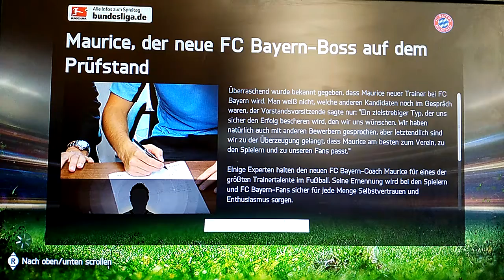Karrire modus FC Bayern , 2 Neue leute.#1